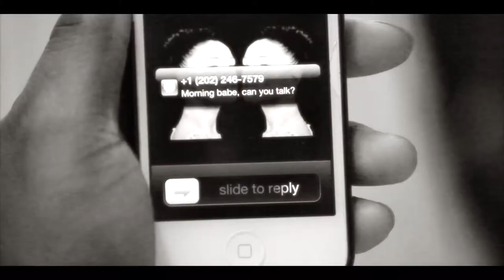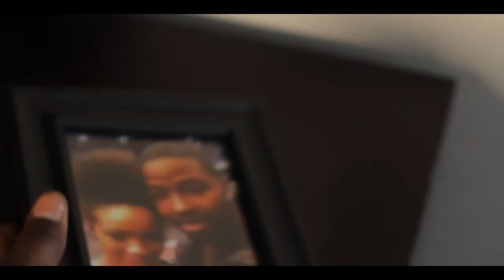"Dear Lover" by Darelle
This was the first music video I ever did almost 2 yrs ago! And the First project WSLNstudios and I worked on together for!